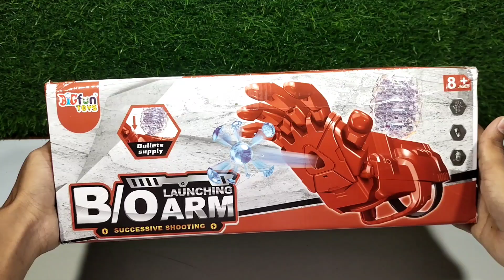The Spider Launcher Combet Arm Water Ball Arm Gun Unboxing